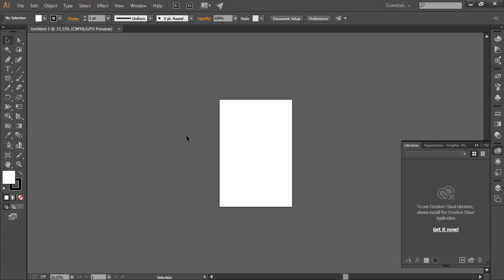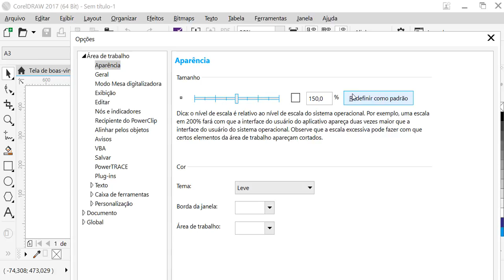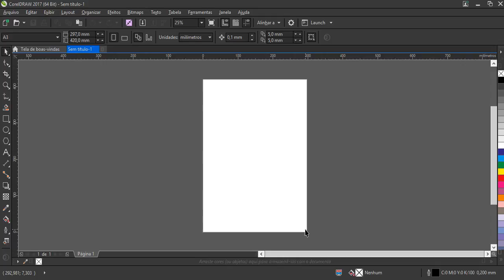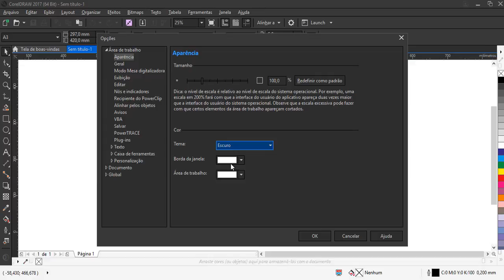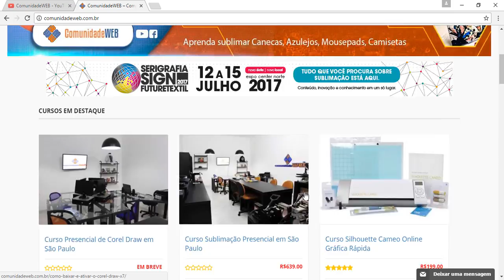Como deixar o tema igual do Illustrator no Corel Draw 2017 ou X8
Salve ComunidadeWEB ! Neste vídeo você vai aprender como deixar o tema da sua área de trabalho do Corel Draw igual ao do Illustrator ou até mesmo do Photoshop.